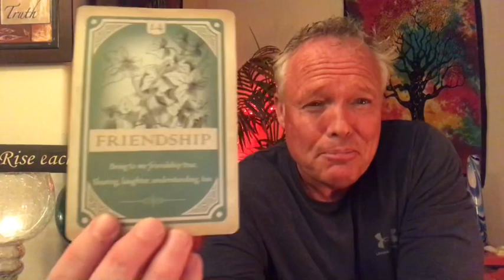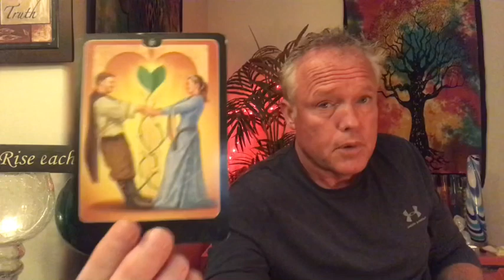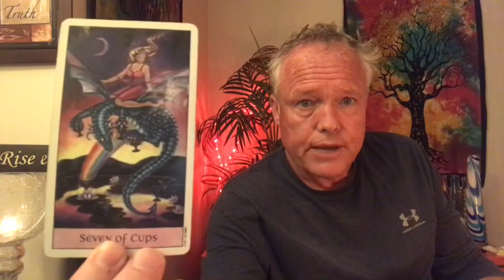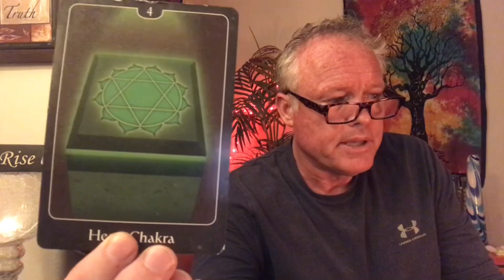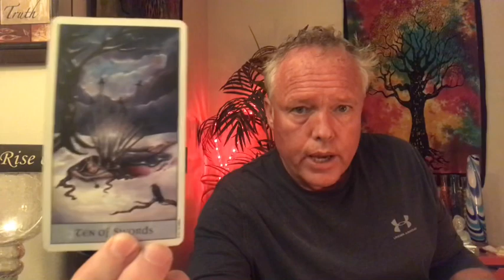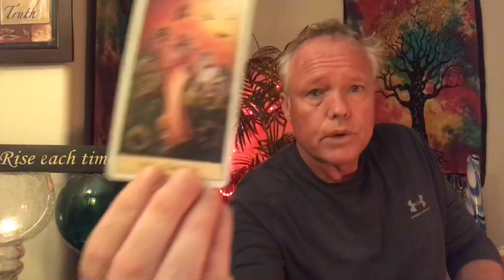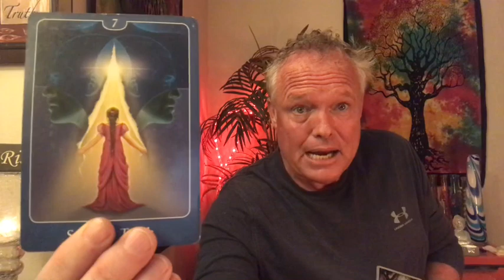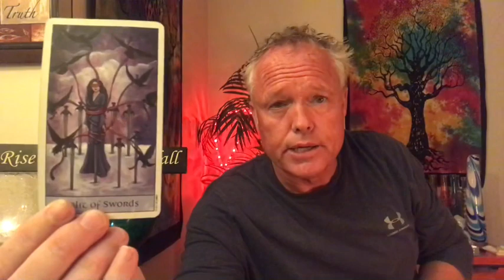♏️~SCORPIO~💖💘SOMEBODY IS FALLING IN LOVE!!!🦋🌈❤️AUGUST TAROT READING~♏️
Hi Soul Family Members and thank you for tuning-in to Love and Abundance Tarot.  This is the SCORPIO August Tarot Reading on August 4, 2020.

*** SOMEBODY IS FALLiNG IN LOVE!!! ***

1. $20 for one question, 1-3 card pull reading, includes a one paragraph email, and an image of the card in your reading within 5-7 business days.
2. $50 for a 30-35 minute recording of your personal tarot reading within 5-7 business days.
3. $80 for an emergency tarot reading.  You will receive a private link to a 30-35 minute tarot reading within 24 hours after payment is received.
4. I’m also reserving 5 one hour appointments for live tarot readings (phone call or FaceTime).  These are first come, first serve.  There’s no set price, you can pay what you can or what you feel it’s worth.  This way, everybody is included.